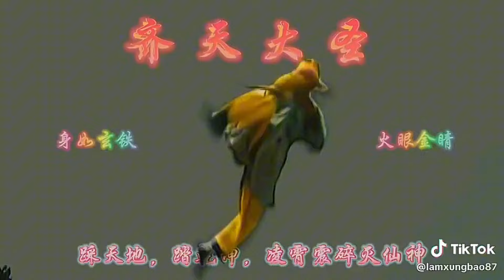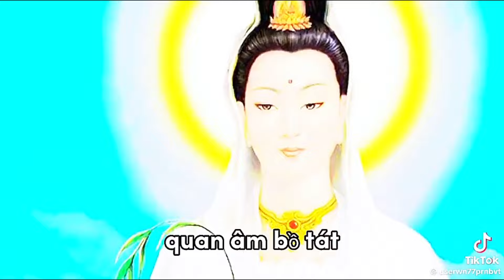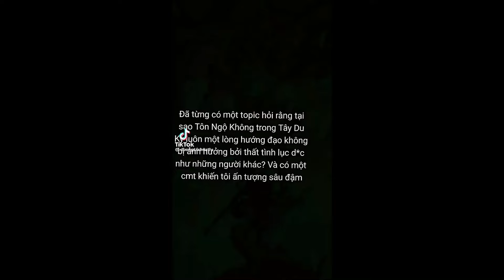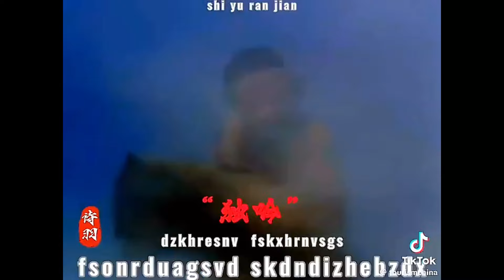[Tổng Hợp TikTok #292] TikTok Tây Du Ký Tuyển Chọn Những Video Hay Nhất | Phần 1